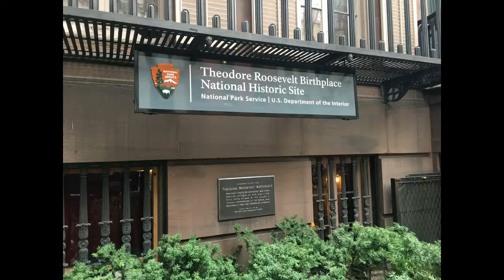Theodore Roosevelt Bithplace, New York City